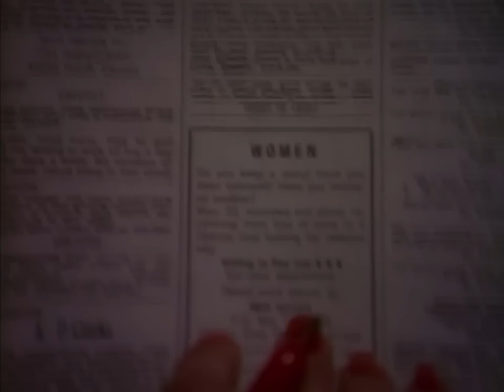Red Shoes Diaries Zalman King VHS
How I met my husband series Season 1